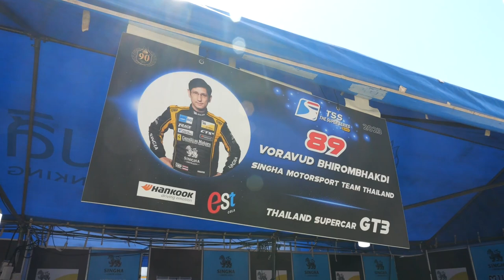ภาพข่าวการแข่งขันรถยนต์ทางเรียบระดับนานาชาติ ไทยแลนด์ ซูเปอร์ซีรีส์ บางแสน กรังด์ปรีซ์ 2 กรกฎาคม